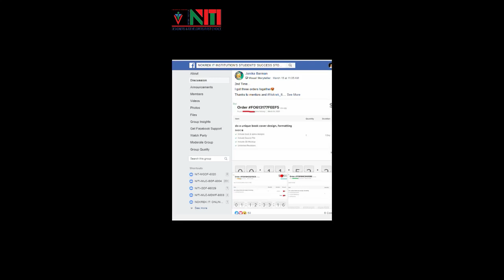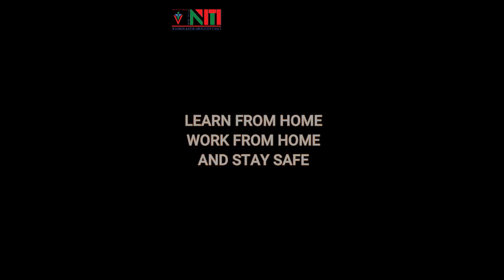একজন ছাত্রী থেকে আন্তর্জাতিক ফ্রিল্যান্স গ্রাফিক্স ডিজাইনার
মিস জানিকা বর্মন পড়াশুনার পাশাপাশি নকরেক আইটিতে ৪ মাসের প্রফেশনাল গ্রাফিক্স ডিজাইন এন্ড ফ্রিল্যান্সিং কোর্সটি করে এখন হয়ে উঠেছেন বিশ্বনন্দিত প্রফেশনাল ফ্রিল্যান্স গ্রাফিক্স ডিজাইনার। এ পর্যন্ত কাজ করেছেন ফ্রান্স, আমেরিকা, জার্মানি, ইতালী, রোমানিয়া, নাইজেরিয়া, হংকং এবং ইংল্যান্ডের ক্লায়েন্টের কাজ।

১ ঘন্টায় কিভাবে আমেরিকান এক কোম্পানির লগো ডিজাইন করা হলো দেখে নিন।

✅Dhaka Office:
House 04, Road 13, Block J, Baridhara, Dhaka-1216
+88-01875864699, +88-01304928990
✅Mymensingh Office:
House 5/F, Saheb Quarter, Kanchijhuli, Mymensingh-2200

বিস্তারিত যোগাযোগঃ

✅ঢাকা অফিসঃ
হাউজ ০৪,  রোড ১৩, ব্লক জে, বারিধারা, ঢাকা-১২১৬ (নয়ানগর চার্চ এর পিছনে)

✅ময়মনসিংহ ক্যাম্পাসঃ
হাউজ ৫/এফ সাহেব কোয়ার্টার, কাচিঝুলি(পার্ক রোড), ময়মনসিংহ